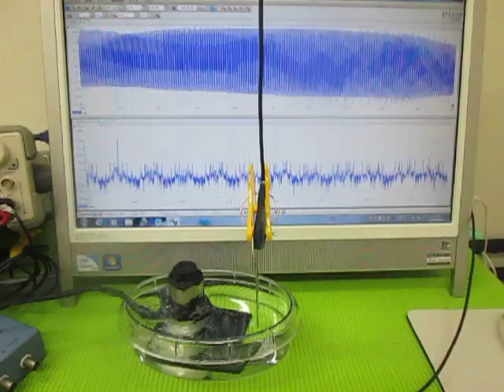超音波（発振制御）プローブ （超音波システム研究所 ultrasonic-labo）